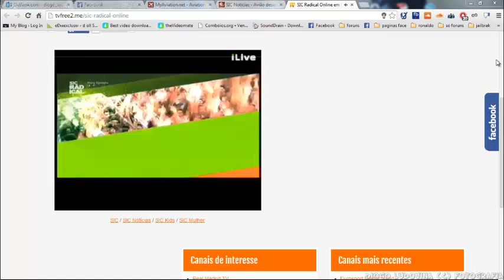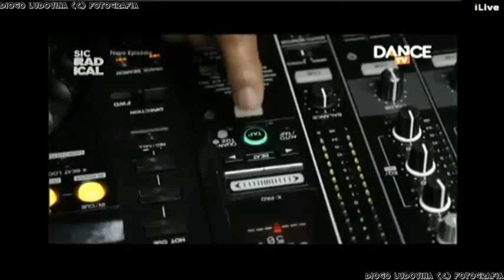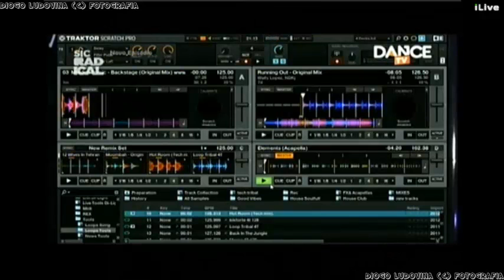Dance TV - Série XXIII - Programa 28 / Kura (convidado especial)